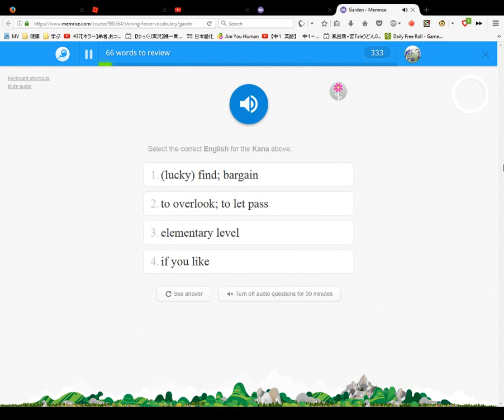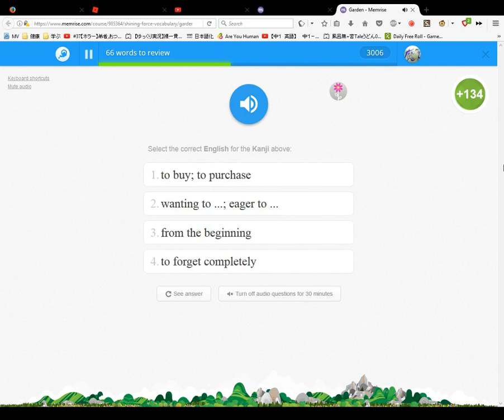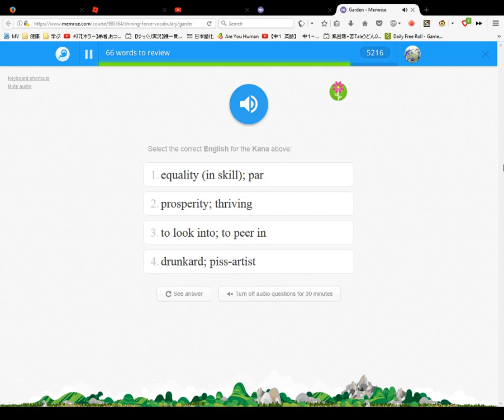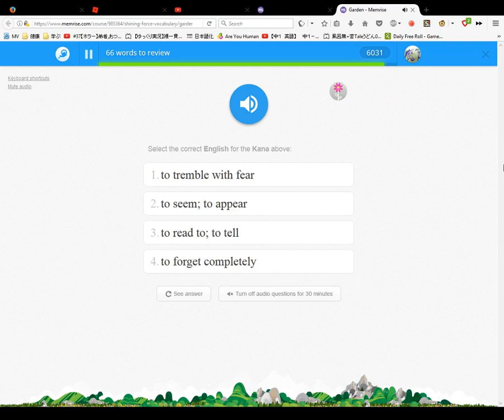Memrise Japanese Reviews 1